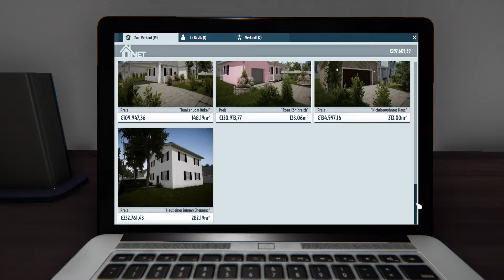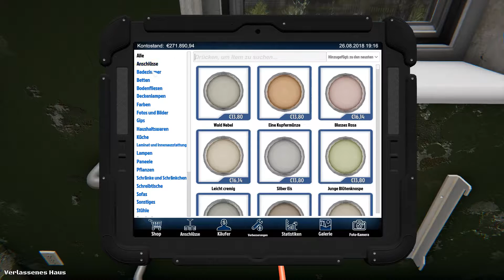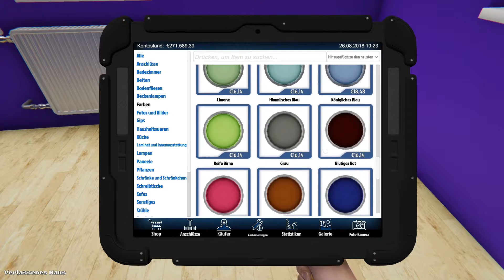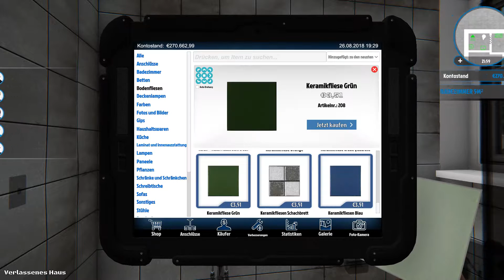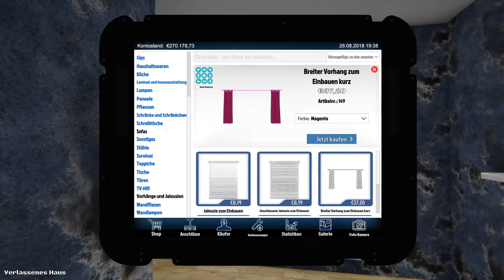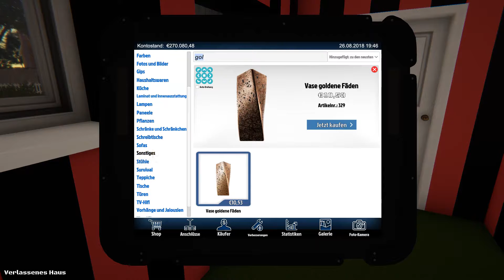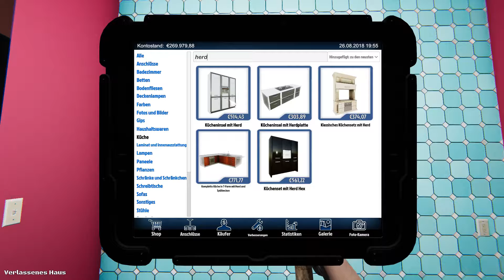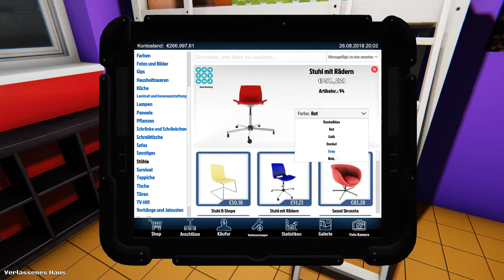Dieses Haus hätte ich auch verlassen - #29 HOUSE FLIPPER [german]